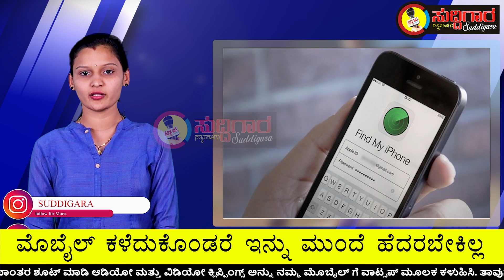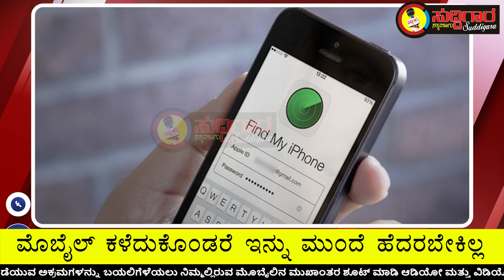ಮೊಬೈಲ್ ಕಳೆದುಕೊಂಡರೆ ಇನ್ನು ಮುಂದೆ ಹೆದರಬೇಕಿಲ್ಲ || ಸುದ್ದಿಗಾರ